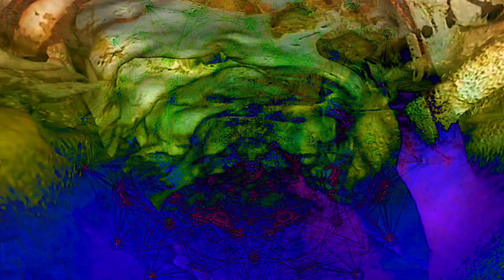Water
NBW: Acoustic and Electric Guitars • Mandolin • Bass Guitar • Keyboards • Flute • Programming • Accordion • Vox

From the album 'Shine'

I make a mark in the air,
And the air becomes water
And the surface of the waters
where’s the spirit comes through

I make a mark on the earth,
And the earth becomes water

I make a mark in the fire,
And the fire becomes water

I make a mark on the skin,
and the skin becomes water